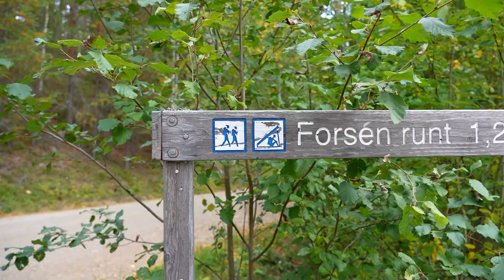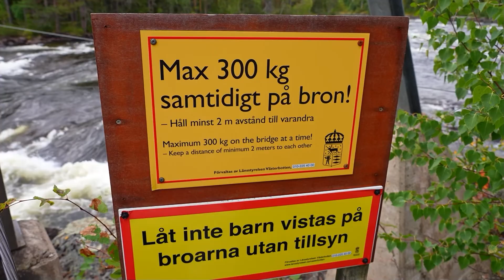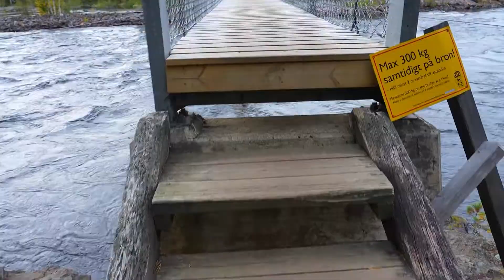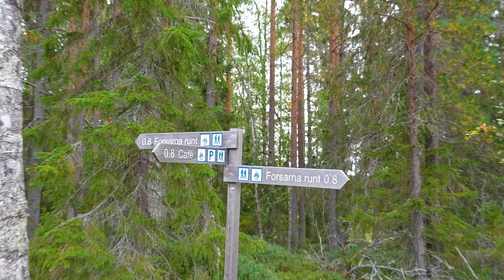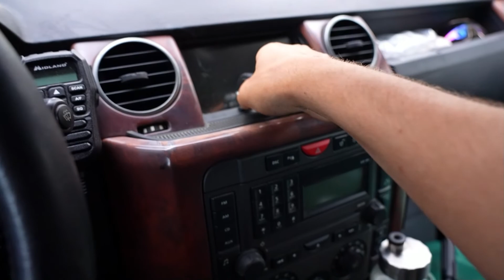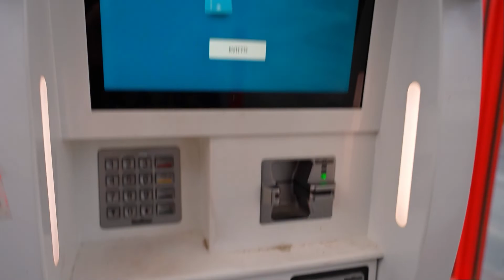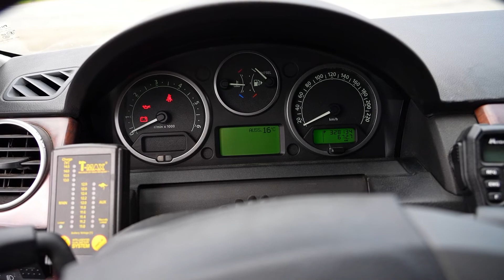Ich VERLASSE meinen TRAUMPLATZ - AUFBRUCH zu neuen Plätzen! - SOLO ROADTRIP F29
Allmählig muss ich mich von meinem wunderschönen Stellplatz mit einsamen Sandstrand verabschieden. Ich benötige unbedingt Strom, Wasser, Diesel und der Müll muss nach so einer langen Zeit auch mal wieder weggebracht werden. Auf dem Weg zu meinem neuen Stellplatz, mache ich kurz halt an einer bekannten Stromschnelle. Ich finde dort einige Steinpilze, die ich auch direkt zu einem leckeren Mittagessen verwandle. Am Abend komme ich an meinem neuen Platz an, ohne zu wissen, was mich alles am nächsten Tag erwarten wird😊

Du möchtest wissen, wie es weitergeht?🎥

Unterstützungsmöglichkeiten🙏❤️💯
✅Kaufe bei Amazon über meinen Link ein
✅Schalte den Adblocker aus und aktiviere die Glocke 🔔
✅Bewerte, kommentiere und teile dieses Video

Mein bewährtes Kamera und Videoschnitt Equipment😎👍
➡️Kamera: Sony A7S3 Alternative
➡️Sony Objektiv 20mm F1.8
➡️Sony Objektiv 24-105mm F4
➡️Ladegerät Kamera Akkus
➡️Zusatz Akku Kamera
➡️Saugnapfhalterung für Kameras
➡️Saugnapfhalterung für Handys
➡️Drohne Mavic 3 Cine
➡️Drohnen Akku Ladegerät
➡️Laptop Ständer
➡️Laptop Tasche
➡️Laptop Maus

Ich erhalte kleine Provisionen, solltest du etwas über die oben aufgeführten Links kaufen.
Dieses Geld nutze ich dafür, diesen Kanal weiterhin so aktiv am Leben zu halten. Denn YouTube Videos zu produzieren, ist nicht nur eine Menge Arbeit, sondern kostet auch viel Geld. Deshalb danke ich dir von Herzen für deine Unterstützung! Ich weiß sie sehr zu schätzen!😊